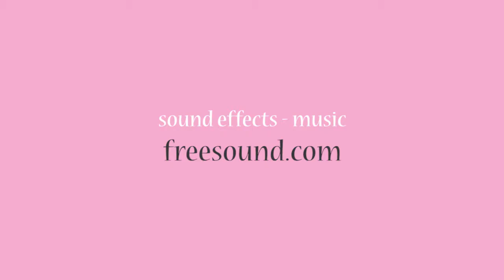CGI 3D Animated Short: "Side Effects"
Almost every teenager has smoke cannabis as he grew. Some people say that it's fun thing to do. Some others has completely different experience. Well there is not a right or wrong answere. But everybody agree to, there are some side effects when you use cannabis.